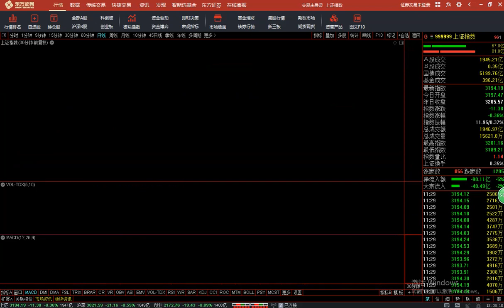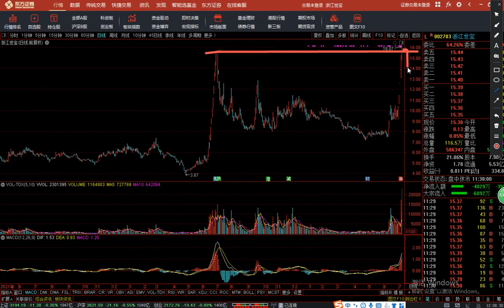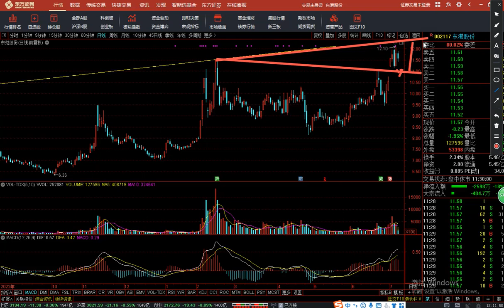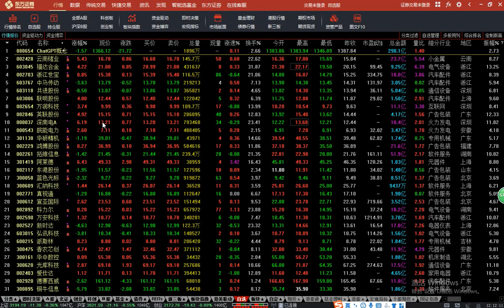下周A股若调整，坚决出击人工智能第一股，即将开启新一轮主升！